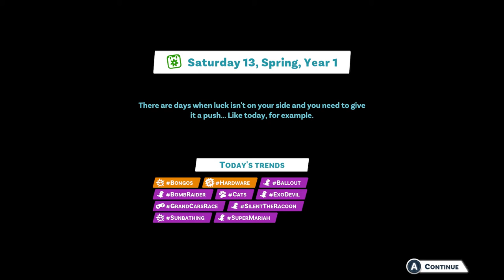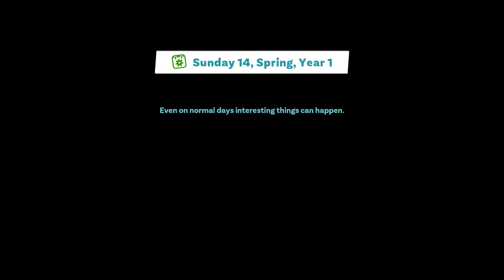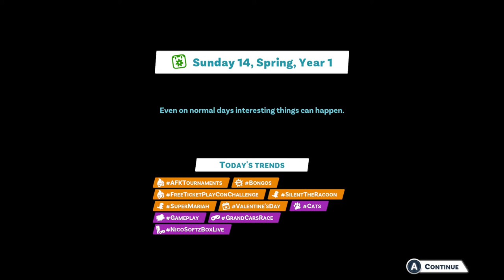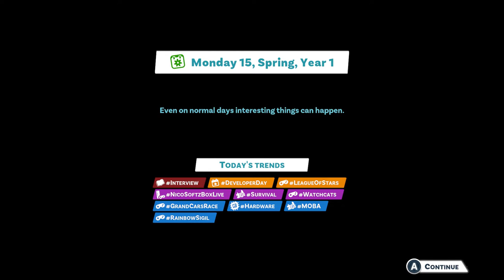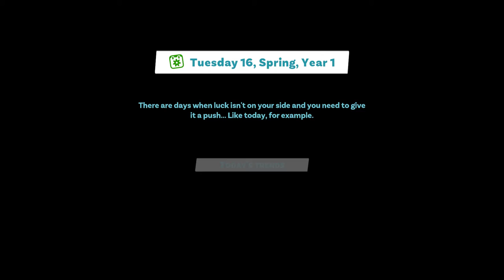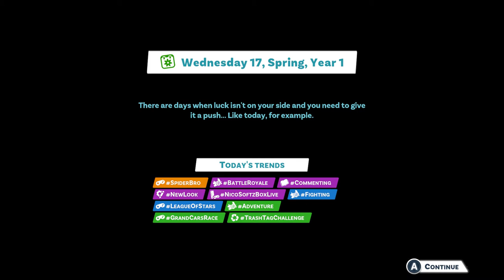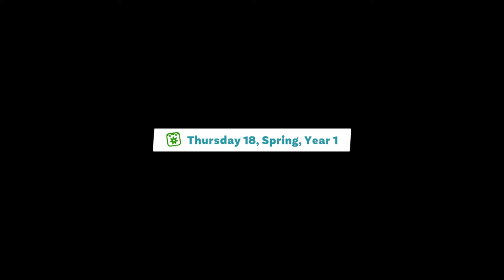Youtubers Life 2 #3 | Naruedyoh